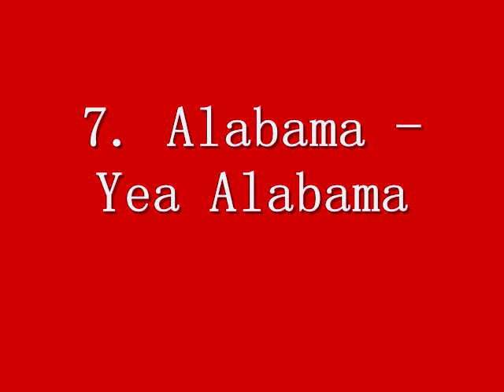Best College Football Fight Songs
List of the Top 20 Fight Songs in my opinion.